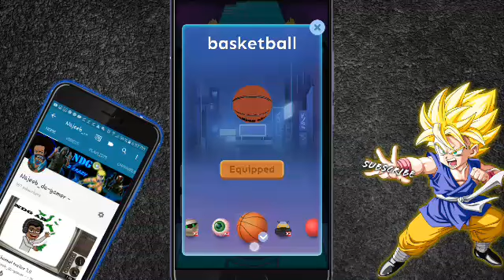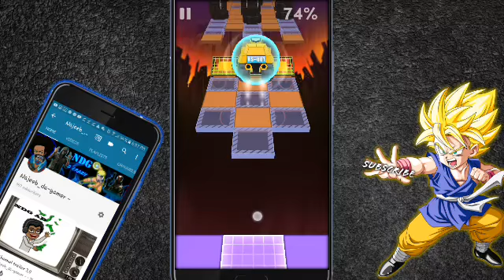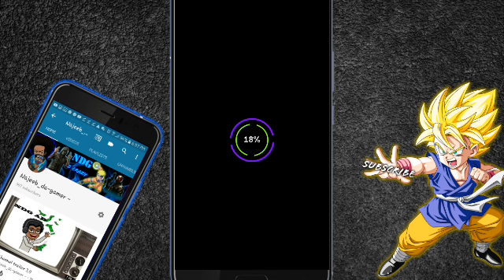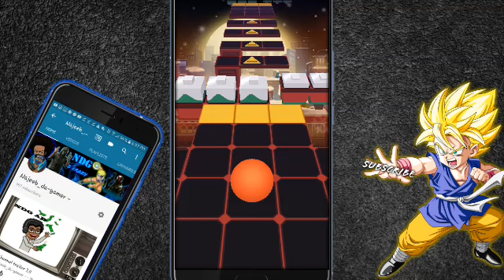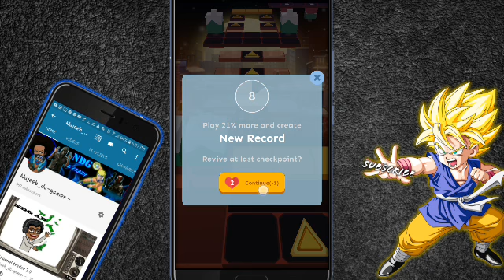This game easy!|Rolling sky #3